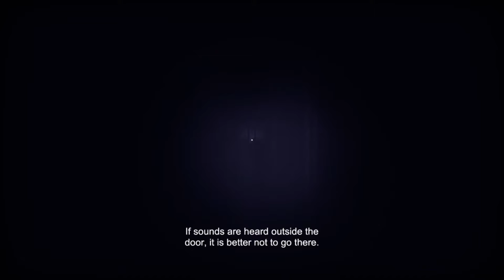Anthony Davis Mixed with Boban in a Horror Game ?. From The Darkness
Hope you Enjoyed my Video and Have a Blessed day.
Another Horror Vid Dropping Tomorrow.